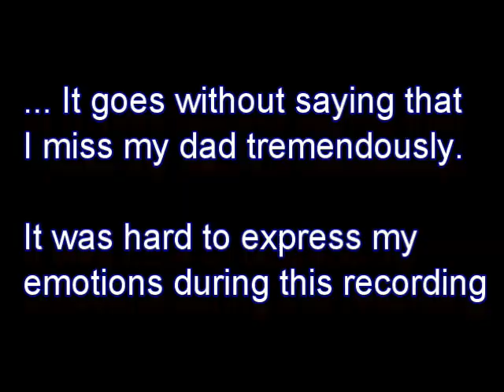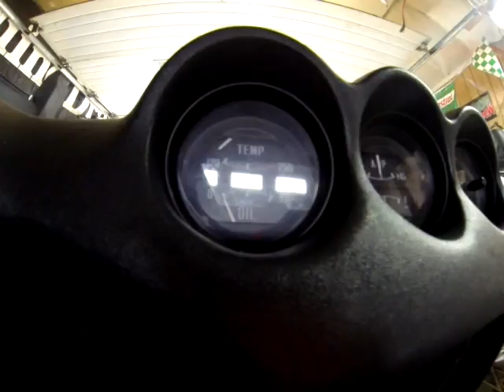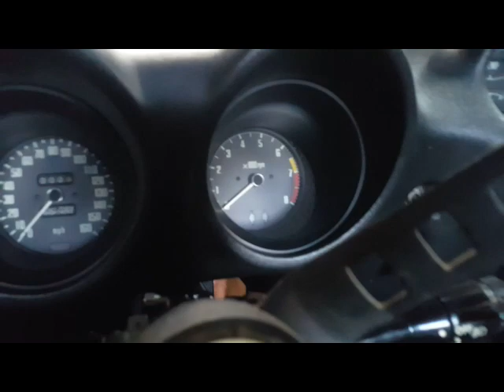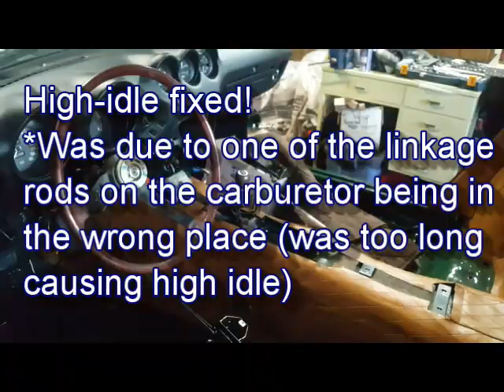First start...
Some really unfortunate news... along with the 240z engine's first start in about 20 years. Sorry for the lack of video posts over the past few months, there's been a lot going on with things aside from automotive projects as you'll come to find out in this vid.